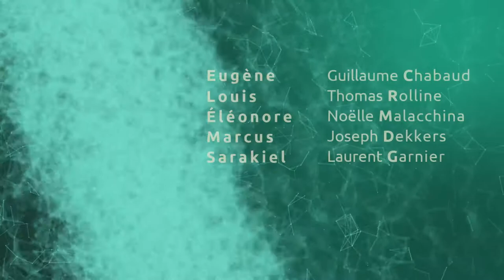Eugène, la BO - 11 Échec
Bande Originale d'Eugène, un film de Laurent Garnier, musique de Rex Potam.

"Échec" : une musique du film.

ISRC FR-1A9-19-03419